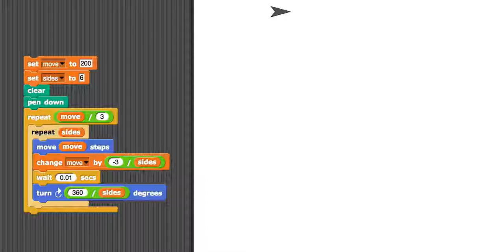Spiral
Making a six sided spiral in Snap.